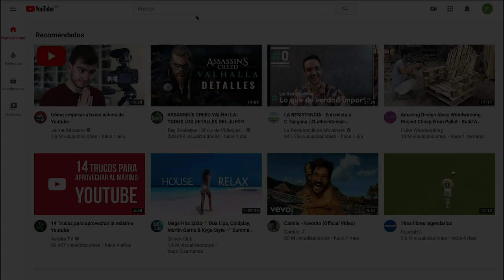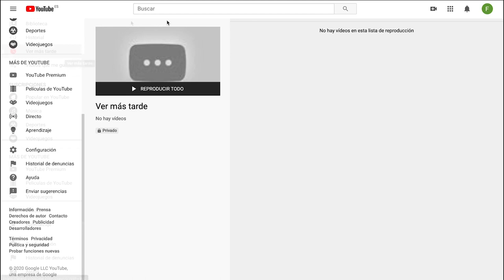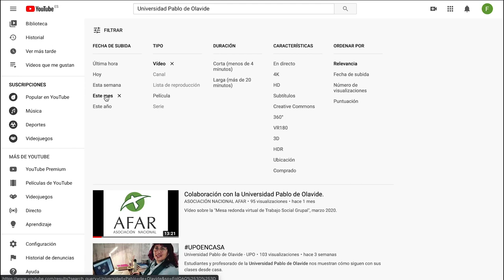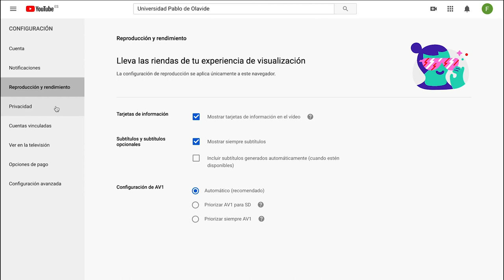Youtube: Interfaz y navegación